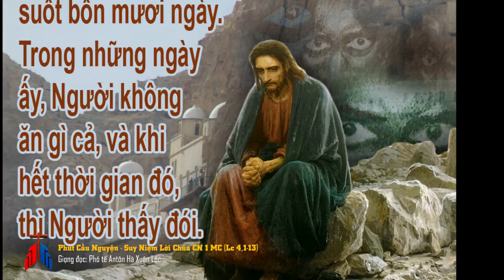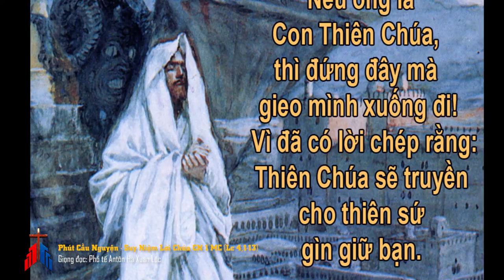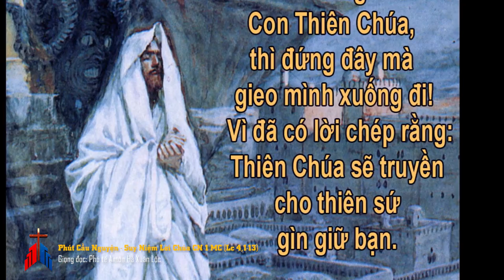Phút Cầu Nguyện - Tin Mừng Mc 4, 1-13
Ma quỷ là cha của sự gian dối. Ngày xưa, Chúng dùng mọi phương thế để hòng dối lừa con người và làm cho con người quy phục quyền bính của chúng. Con người sập bẫy do bởi tin vào lời của ma quỷ, mà lời ấy lại là sự gian dối tột cùng.

Và ngày nay, ma quỷ vẫn tiếp tục dùng những lời gian dối đó để tấn công chúng ta. Ở Việt Nam, số người chết vì ung thư đang ở mức báo động đỏ. Nguyên nhân chắc chắn từ thực phẩm, ô nhiễm môi trường. Thực phẩm nào bán cũng quảng cáo là giầu dinh dưỡng, môi trường ở đâu cũng nói là sạch và an toàn! Nhưng thực chất là những công cụ giết người và làm giàu cho những nhà kinh doanh mất nhân tính. Rồi đến việc hợp thức hoá phá thai giết người công khai mà người ta gọi đó là kiểm soát sinh sản, ổn định kinh tế, phát triển bền vững, v.v. Tất cả những thứ đó chẳng phải là dối trá thì là gì? Không phải là ma quỷ đang gieo sự dối lừa vào trong lòng xã hội sao?

Lạy Chúa, chúng con nhận ra chúng con quá ngây thơ trước sự tinh xảo của ma quỷ và những cơn cám dỗ của chúng. Xin cho con biết luôn biết cậy dựa vào ơn Chúa và sống theo lời dạy của Chúa, để chúng con có thể lướt thắng mọi thế lực của ma quỷ. Amen.